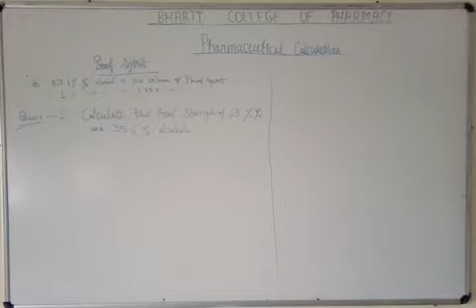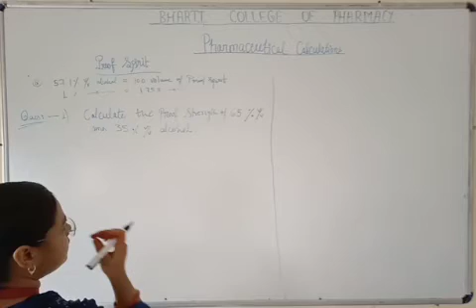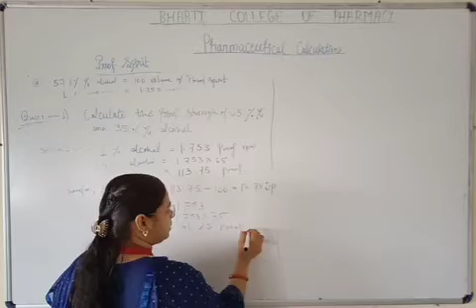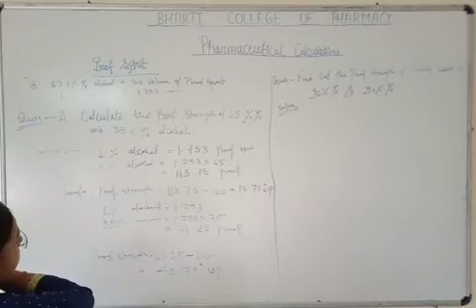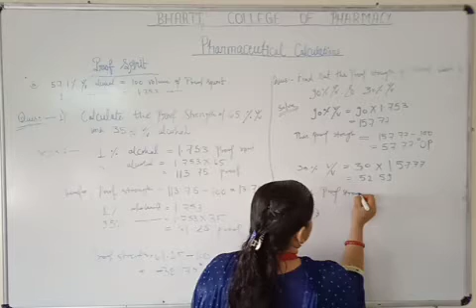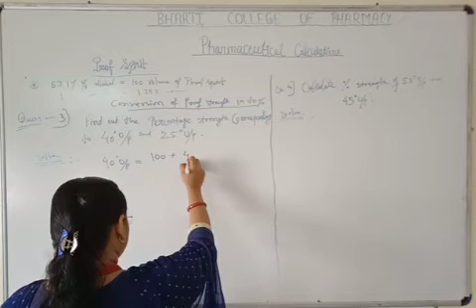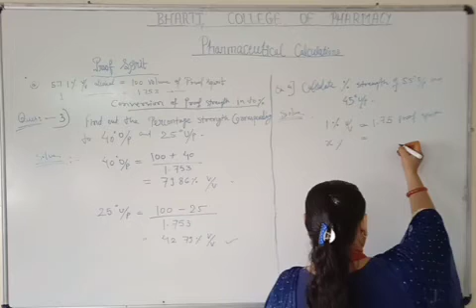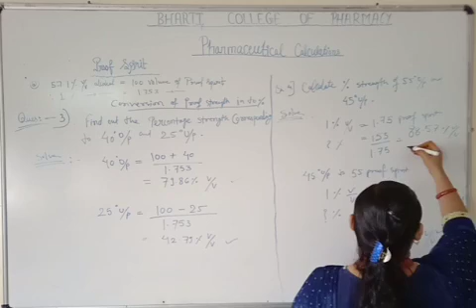Proof Spirit Calculations by Mrs. Sarika Sahu